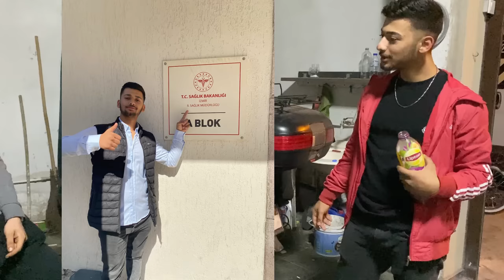TOPLUCA CEZA YEDİK TRT HABER E ÇIKTIK EHLİYETLER GİTTİ VLOG